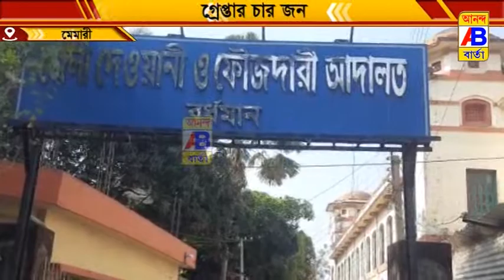ডাকাতির উদ্দেশ্যে জড়ো হওয়া দুই ডাকাতকে গ্রেফতার